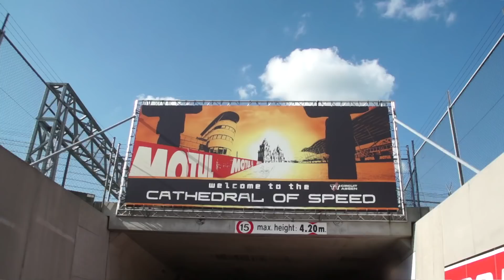Welcome to MXGP of the Netherlands Assen 2018